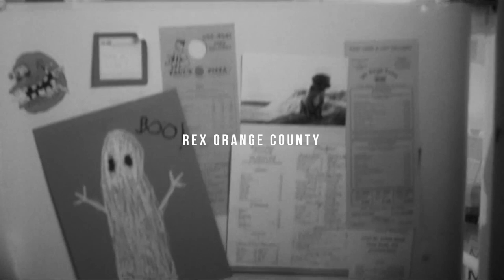rex orange county - pluto projector (slowed reverb)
i miss the outside world